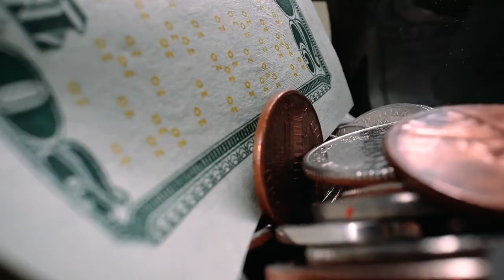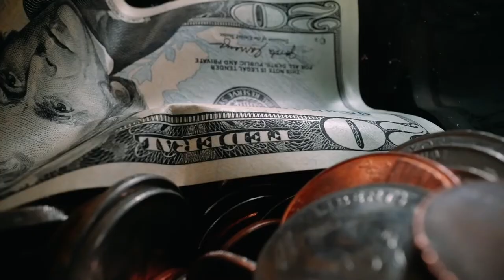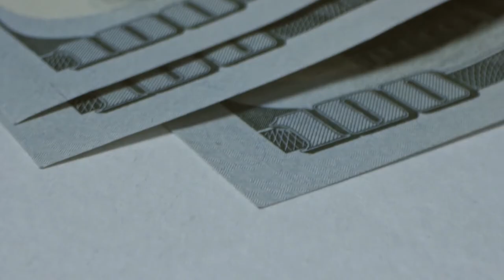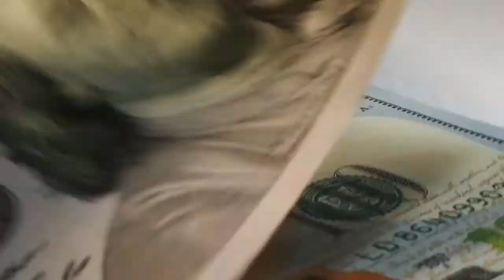Money Stock Footage Copyright Free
Money Stock Footage Copyright Free is a collection of money focused clips that is non - copyrighted so you can use them in your own videos. The clips include people counting money / people holding money / and money on its own.